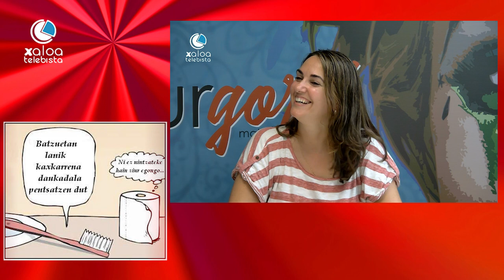SUDURGORRI 15 - Urko Oskoz